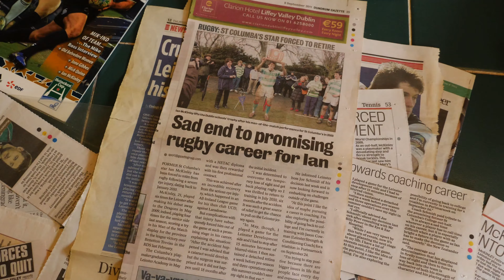LOOK BEYOND - Official Trailer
Documentary by Lia and Alberto Beltrami

Irish naturalized Italian Ian McKinley fly high playing for Benetton Treviso and for the Italy national rugby union team. He started his career in his hometown Dublin. Ian developed a peculiar relationship with his brother Philip, chaplain at Dublin City University; a bond characterized by jokes, teachings, hugs and fighting.
Unexpectedly and abruptly, Ian’s brilliant career got interrupted: a mate’s shoe stud struck his eye. Ian is forced to retire at the age of 21… Philip's help and the battle for the use of goggles will bring him back to the highest levels.

Look Beyond is a story about an athlete who plays in the ruck on the rugby field with just one eye, and still faces every kind of obstacles on his way. Look Beyond is also a story of two brothers, who manage to overcome the hardest problems. Ian’s path is meant to be inspirational for lots of young people who lose heart due to disabilities, loneliness and interior pain.